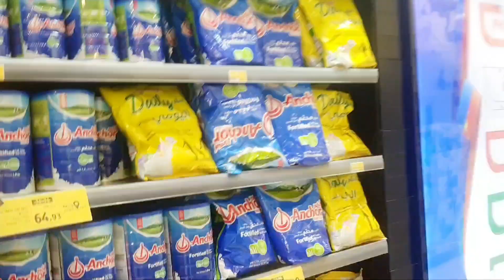Belanja di hari National Day Saudi Arabia,,rame bangett,,lg gk enak badan tetap belanja hehe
Assalamualaikm wr wb apakbar smua shbat CULE RAHAYU smoga shat smuanya aminn.Kali ini Saya dan suami belanja ke mall pas banget d hari National day Saudi Arabia yg ke 93 masya allah rame bgt mall nya mskipun Saya kg gk enak badan ttap smangat belanja hehehe,,,yuk kita tonton video nya smpai selesai dan trimkasih buat shabat2 ku smuanya yg slalu mndukung channel ini mudah2n kita smua sukses amin.